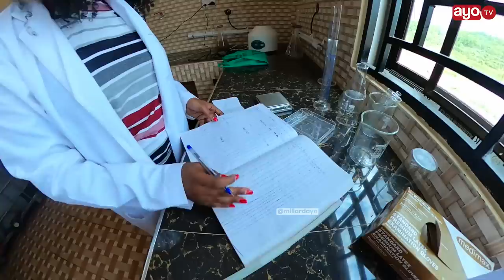MREMBO MDOGO MUUZA SAMAKI, NYANYA ANAINGIZA MAMILIONI "NALIMA MPAKA NALALA SHAMBA, NIMEAJIRI"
Kutana na Jackline Charles ambaye ni Mwanafunzi wa Chuo Kikuu alieamua kuwekeza kwenye kilimo cha mahindi, matikiti, nyanya na ufugaji wa samaki kisasa ambapo anatuambia kuwa yeye alipoona wazazi wake wana mashamba Kisarawe na hayatumiki akachukua hatua kuongea nao ili yeye aweze kuyafanyia kazi.

"Nilipoona tuna shamba nikaona nina uwezo wa kuwashauri kitu kwa wazazi tukafanya kitu kwa faida ikiwemo kuzalisha chakula chetu sisi na kingine tuuze, nilipoona tuna shamba nilimshauri Baba, kuna vijana wazazi wao wana fursa wana shamba, au biashara zingine lakini watoto hawawapi mawazo wazazi wao, unakuta mzazi anastaafu ana kitu" Jackline Charles